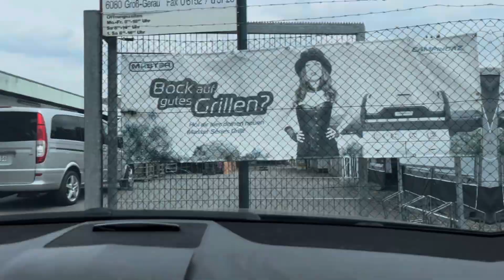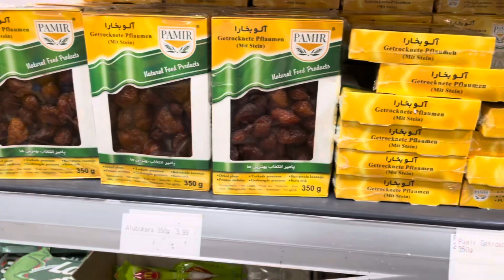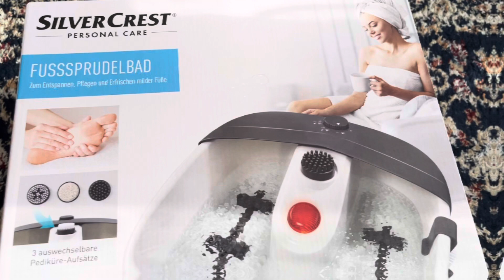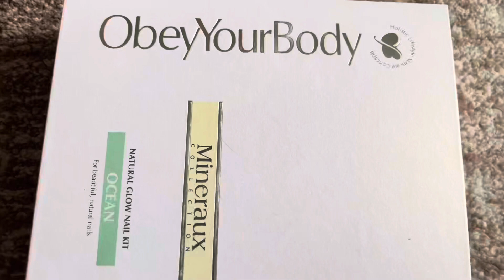Vlog, A Saturday with us | Daily routine, shopping 🛍️ | Tanwir Vlogs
Here’s what a typical Saturday morning is like for me

share